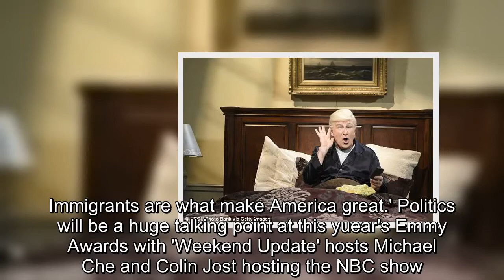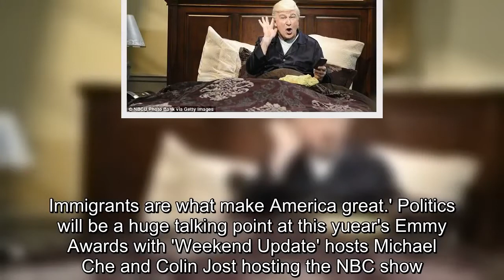'SNL' alum Rob Schneider slams NBC show for its disdain for Trump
Comedian Rob Schneider believes that 'Saturday Night Live' is beginning to beat a dead horse with their sketch jabs at the Trump administration.The 54-year-old who got his big break with NBC's comedy series in the 1990s, feels the show has gotten its point across when it comes to its disdain for Trump.'The fun of 'Saturday Night Live' was always you never knew which way they leaned politically,' he told the New York Daily News.'You kind of assumed they would lean more left and liberal, but now the cat's out of the bag they are completely against Trump, which I think makes it less interesting because you know the direction the piece is going.' The comedian was a part of 'SNL' during a time when greats like Dana Carvey, Mike Myers, Chris Farley, Chris Rock, Phil Hartman, Tim Meadows, David Spade and Adam Sandler were also cast members.Schneider's latest project on Netflix 'Real Bob' explores how different Alec Baldwin's approach to Trump is from Dana Carvey's portrayal of George H.W.Bush.Carvey played the former president more than 30 times between 1987 and 2000.'Carvey played it respectfully,' Schneider added.'To me, the genius of Dana Carvey was Dana always had empathy for the people he played, and Alec Baldwin has nothing but a fuming, seething anger toward the person he plays.' The San Francisco native added that Baldwin is 'hard to watch' as Trump because he clearly isn't a fan of the president.'Alec Baldwin is a brilliant actor… he's not a comedian,' he asserted.'I don't find his impression to be comical because, like I said, I know the way his politics lean and it spoils any surprise.There's no possible surprise.He so clearly hates the man he's playing.' Schneider has recently identified as an Independent, having long been a Democrat, and speaks on the tense political climate during his shows.He finds humor in the 'hypocrisy' in liberals but feels the 'PC' culture of today is making that more difficult.'Literally if you don't go the party line — you're out.There's a real ugliness to it,' said Schneider.The actor has had his own slew of controversial roles, including playing a stereotypical Asian priest in 'I Now Pronounce You Chuck and Larry',  a Middle Eastern delivery man in 'Big Daddy', a Latino man in 'The Waterboy', and a Native Hawaiian in '50 First Dates'.Schneider - whose grandmother was Filipina and married a white Army private - called himself a centrist but would not share if he supported Trump.'Nothing good can come from making Trump nervous,' Schneider stated about bashing the President.'It's like asking Bill Cosby to top off your drink.' The two have a pre-existing relationship, costarring together in 'Home Alone 2: Lost in New York.' At the time, Schneider didn't inform 'SNL' that he was doing the movie, going to film during the day before filming for the show at night.'[Trump] was nice enough to give me a room.He gave me a room for free, so I could sleep between shots.'He was very generous and nice and has been nice every tim